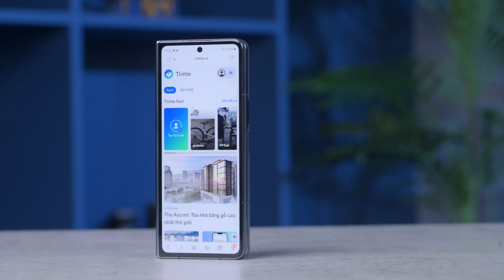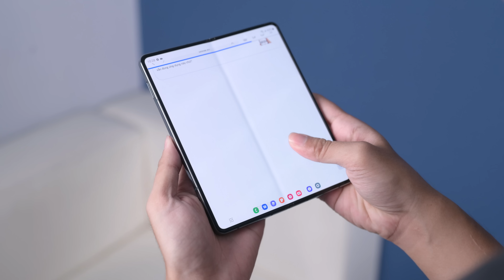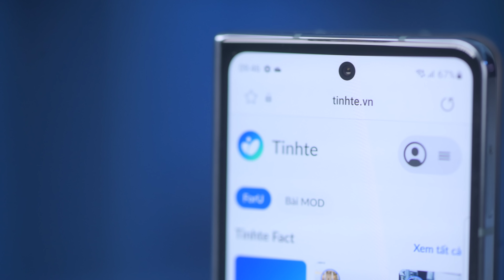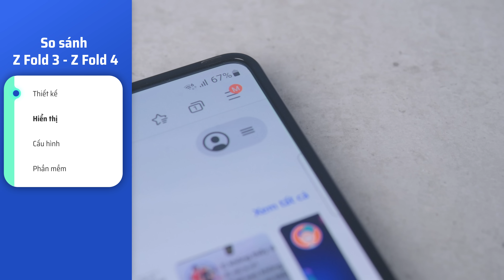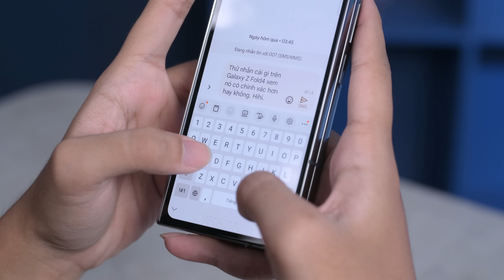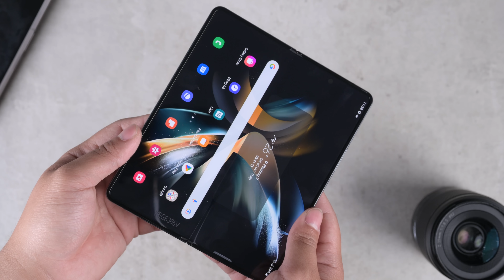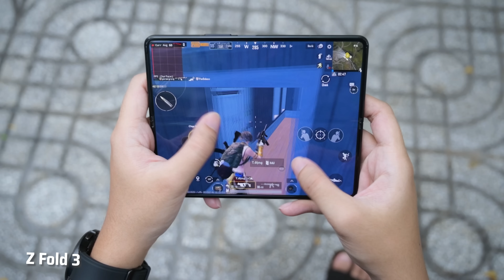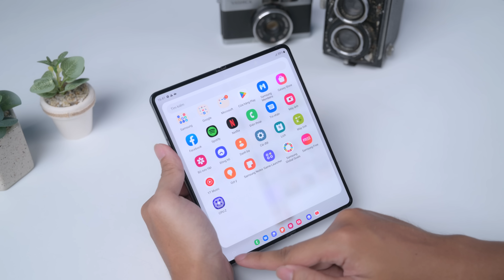So sánh Galaxy Z Fold4 với Z Fold3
Có 3 điểm mà Galaxy Z Fold4 vượt trội hơn so với thế hệ tiền nhiệm, bao gồm hệ thống camera chính cải tiến đáng kể, kích thước gọn, nhẹ hơn một chút và cách tinh chỉnh lại màn hình ngoài giúp thao tác dễ dàng hơn. Cụ thể như thế nào thì mời anh em xem tiếp những so sánh cụ thể hơn ở phía bên dưới.